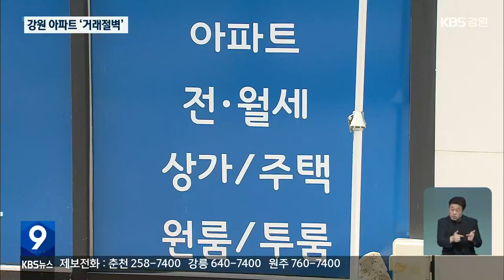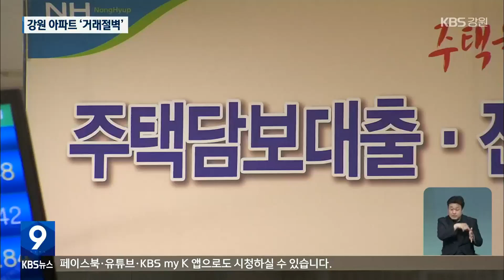강원 아파트 ‘거래 절벽 심화’…“하락장 전망” / KBS 2022.09.16.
[앵커]

 올해 하반기 강원도 내 아파트 거래 시장의 분위기가 심상치 않습니다.

 거래 절벽이 심화되면서 본격적인 하락장이 시작됐다는 평갑니다.

 [리포트]

 부동산중개업소가 모여 있는 춘천의 한 아파트 단집니다.

 중개업소마다 매물이 넘쳐나지만, 거래는 거의 이뤄지지 않고 있습니다.

 급매물도 속출하고 있지만, 매수자들이 선뜻 나서지 않고 있습니다.

 [공인중개사/음성변조 : "거의 거래가 없어요. 매도 물건들은 나오는데 매수가 이제 없으니까 거의 거래가 지금 안 되고 있죠."]

 실제로 강원도의 주택거래량은 빠르게 줄고 있습니다.

 올해 7월 강원도의 주택거래량은  지난해 같은 기간에 비해  46.7% 감소했습니다.

 잇딴 금리 인상과  집값 급등에 대한 부담으로 매수세가 사라지고 있기 때문입니다.

 시장에서  거래량의 급격한 감소는 가격 하락으로 이어지는 경우가 많습니다.

 대출액이  수억 원에 이르는 신규 아파트를 중심으로  이미 가격 하락 현상이  나타나고 있습니다.

 전문가들은 대출금리 추가 인상 가능성이 높은 만큼, 강원도의 아파트 가격은 하락 전망이 우세하다고 보고 있습니다.

 [윤지해/부동산114 수석연구원 : "아무래도 급매물들이 쌓이게 되면 그 급매물 중심으로 거래가 되면서 가격이 하향 조정될 가능성이 높아진다 라고 할 수 있습니다."]

 그동안  수도권과는 다르게  강보합세를 유지했던 강원도의 집값이 더 이상은 지금같은 상황을 유지하긴 힘들 것이란 분석이 나오고 있습니다.